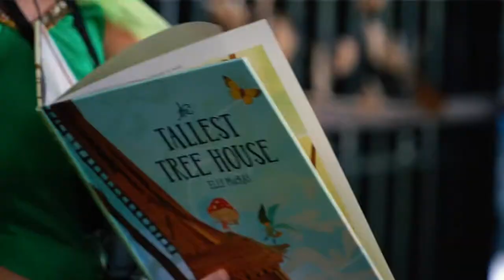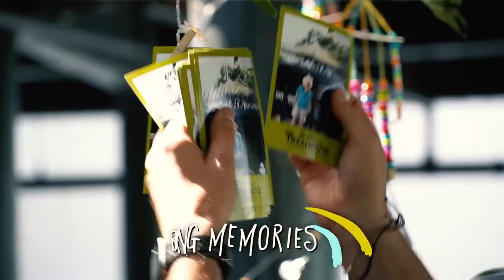A Recap of our Treehouse's Grand Opening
Our treehouse finally opened its "doors" last week! 🌳🏡

It was a wonderful day filled with many beautiful moments captured in and around the treehouse. Here's what our learners were treated to:
#1 Ribbon Cutting Ceremony
#2 Storytelling by our beautiful tree fairies
#3 Reading their favourite book in the shade of the treehouse
#4 Giving their new slide a go!
#5 Digging for buried treasures in the sand pit
#6 Experimenting "recipes" in their new Mud Kitchen
#7 Creating handicrafts to decorate our treehouse
#8 Stretching out to a specially designed kids yoga session conducted by our own certified Nexus parent and trainer
#9 Getting physical with our HPE stations
#10 Treated to delicious ice-cream and lunch

Last but not least, our children were able to bring home their own polaroid photo as a keepsake! We are looking forward to making more special memories made in this space - our very own Nexus treehouse 💚